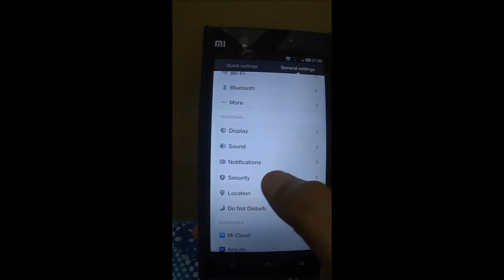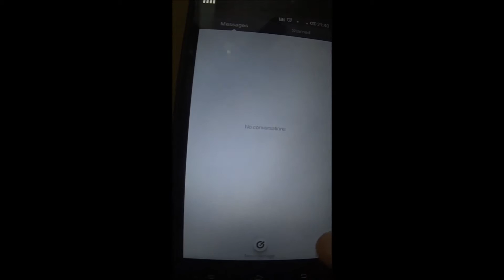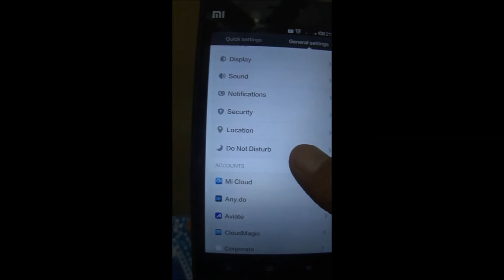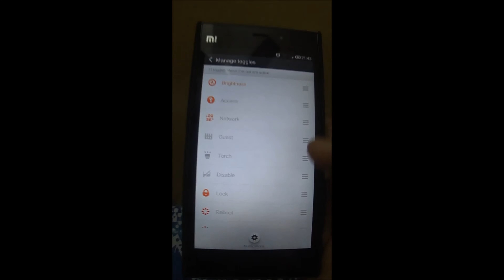How to use Guest Mode in MIUI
How to use Guest Mode in MIUI 4/5/6
How to use Guest Mode in Mi3 Mi4 Redmi 1s